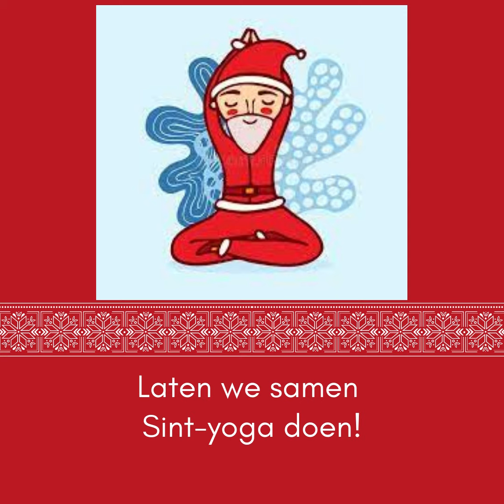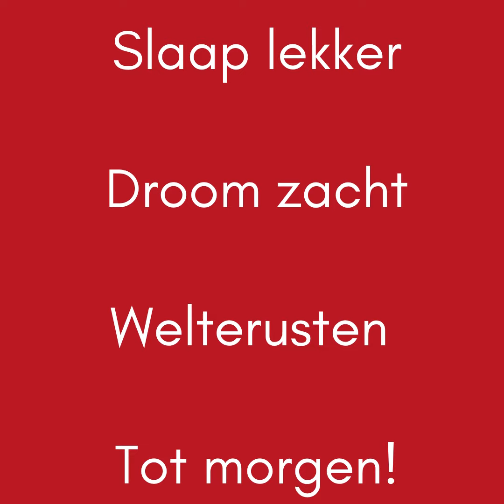Donderdag 02 12 1